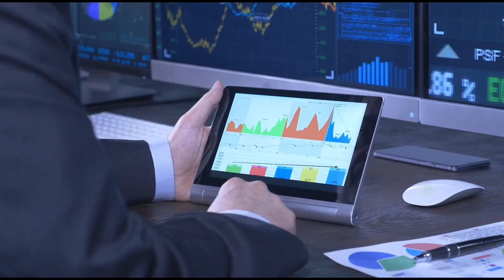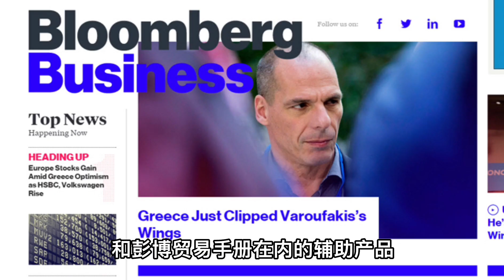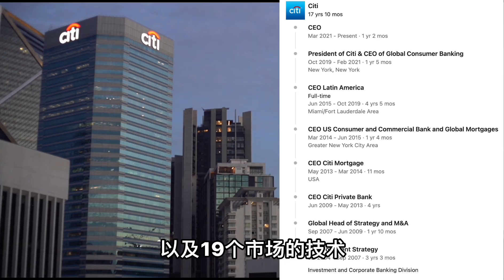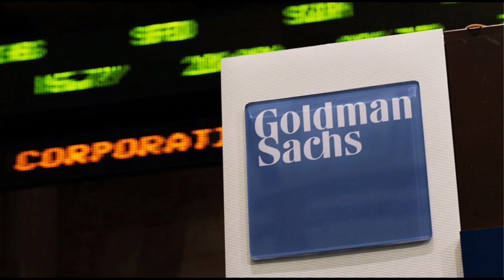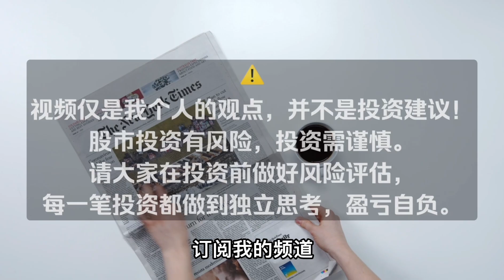哈佛商学院历史上的十大优秀毕业生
这期节目，我们一起盘点哈佛商学院走出来的十大优秀校友。他们每一个人，都取得了自己领域内的杰出成就，同时对全球商业，社会，文化和历史产生了广泛的影响。

快快订阅熊猫财经眼跟我一起研究金钱的秘密！

⚠️视频仅是我个人的观点，并不是投资建议！
股市投资有风险，投资需谨慎。请大家在投资前做好风险评估，每一笔投资都做到独立思考，盈亏自负。